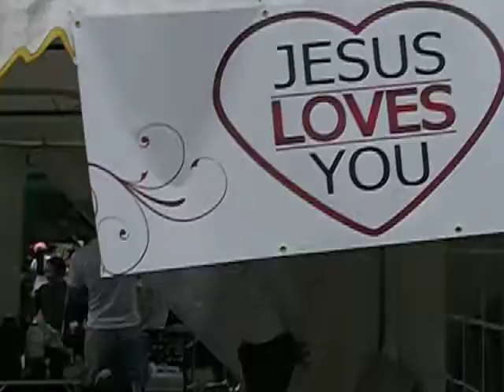God so Loved the world.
Jesus is the answer/day out in the park with the good news of the gospel of Jesus Christ. Tracks was distributed, gospel songs played, and gospel singer.praise God for his grace.